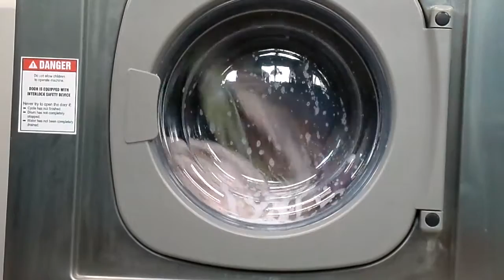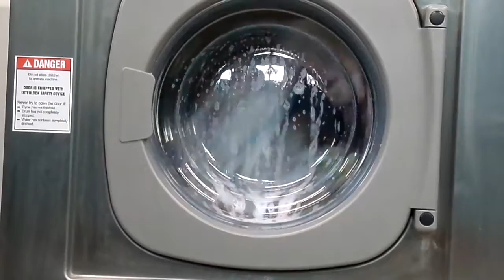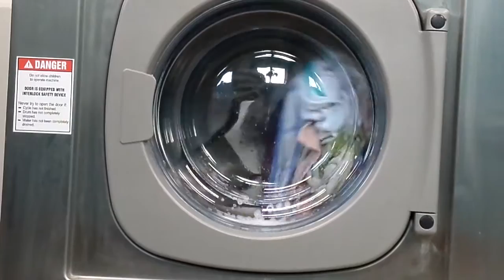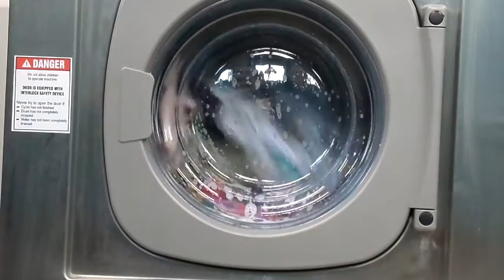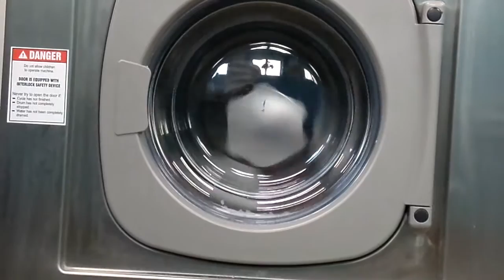Girbau Hot wash Part 2